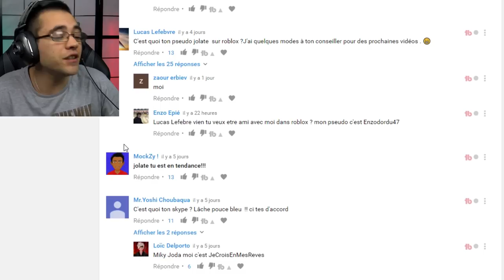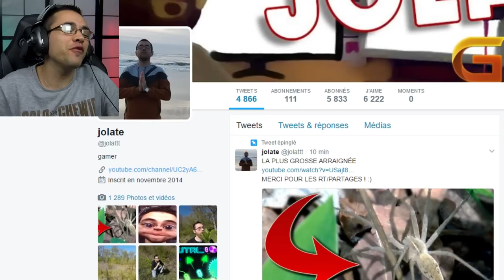LES NOUVEAUX SUPER HÉROS - ROBLOX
Roblox - Les nouveaux super héros
roblox - super héro - héro tycoon